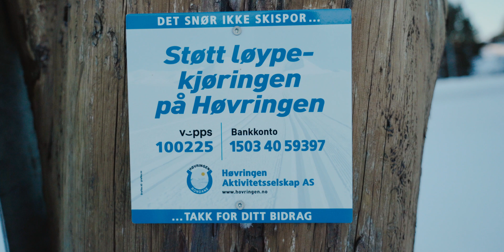Vinteropplevelser UTEN Ski? / Vi Testet AKING Ved Rondane Nasjonalpark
Mange lurer på vinteropplevelser uten ski. Vi testet ut aking fra Høvingen og ned til Fagerli. Dette er et tilbud alle burde prøve og det passer bra for hele familien.